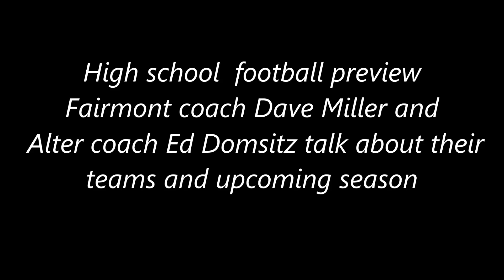Highschool football Week 1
This week Information Radio 1660 reporter, Norm Schrein travels to both Fairmont and Alter high schools to talk with the coaches about their opening game of the season.  It will take place on Thursday night at 7 PM and will be broadcast live on information Radio 1660 AM or on-line The coaches talk about their respective teams and what they expect to see from each other.